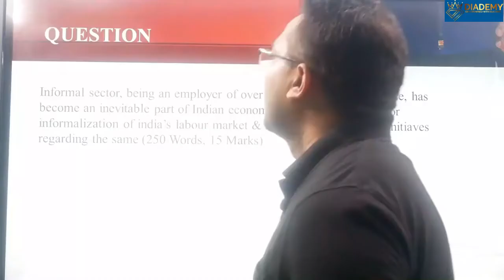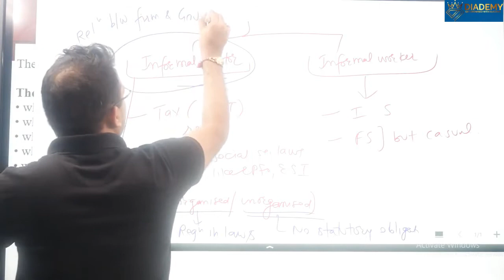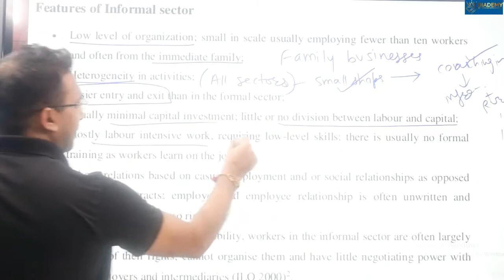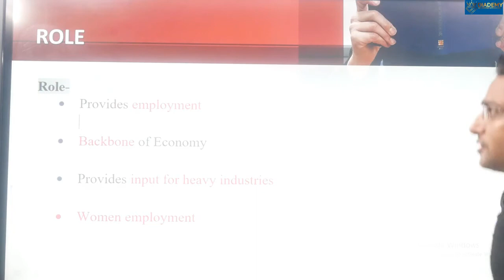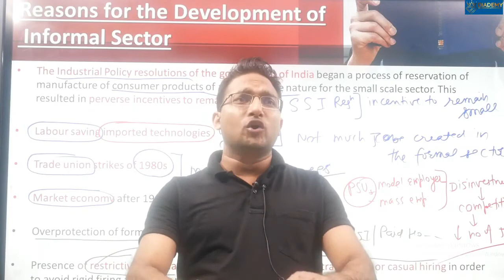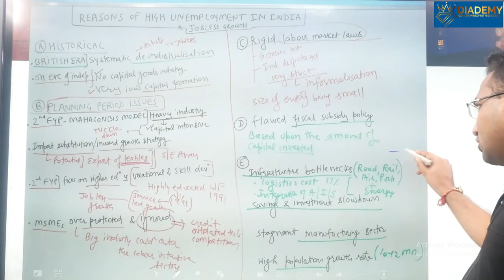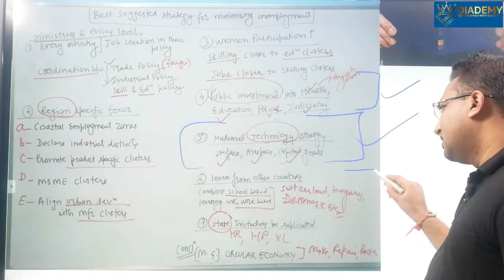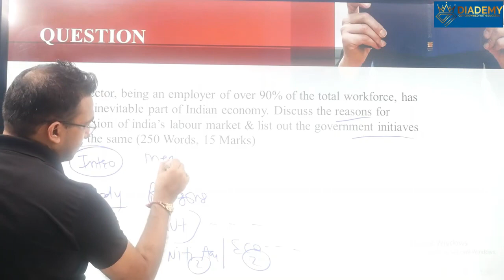INFORMAL SECTOR IN INDIA | UNEMPLOYMENT EXPLANATION BY CA RAHUL KUMAR FOR UPSC IAS| DIADEMY IAS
INFORMAL SECTOR IN INDIA AND ALSO UNEMPLOYMENT EXPLANATION BY CA RAHUL KUMAR